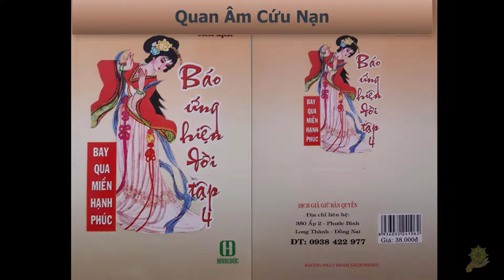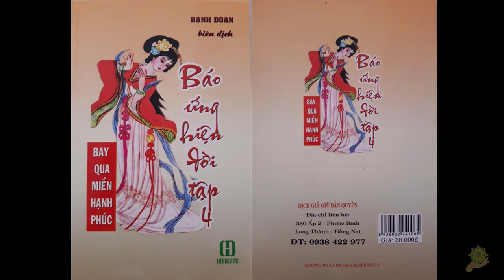05 Quan Âm Cứu Nạn [Báo Ứng Hiện Đời Tâp 4] - Hạnh Đoan - Bay Qua Miền Hạnh Phúc